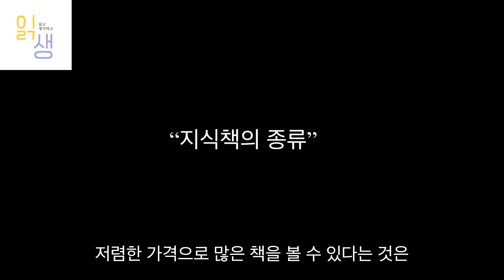초4를 절대 놓치면 안 되는 이유 | 초4 지식책 읽기를 시작해야 합니다 | 전병규 지음 | 클랩북스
★★ 문해력 전문가 ‘콩나물쌤’의 신작 ★★

세상의 지식을 씹어먹을 무기, 지식책 문해력
‘어휘 + 배경지식’ 다지기 위해
반드시 초4 전에 지식책 읽기 시작하라!
어휘와 배경지식이 풍부해 어떤 과목, 어떤 문제를 만나도 쉽게 이해하고 자신감 있게 해결하는 아이 vs 어휘와 배경지식이 빈약해 학년이 오르고 교과 난이도가 어려워질수록 문제에 접근조차 하지 못하고 겉도는 아이. 이 차이는 어디에서 오는 걸까?

초등 교육 전문가이자 문해력 전문가인 ‘콩나물쌤’ 전병규 저자는 이 차이가 단연 ‘지식책 문해력’의 차이라고 말한다. 저자는 이제 제법 많은 부모들이 문해력의 중요성에 대해 인식하고 있지만, 정작 성적과 직접적으로 연결되는 것은 ‘지식책 문해력’이라고 강조한다. 지식을 담은 모든 글을 통칭하는 ‘지식책’ 읽기를 통해 ‘이야기책’에서는 절대 얻을 수 없는 학문 어휘를 늘리고, 해당 분야의 배경지식을 쌓아가며 문해력을 높이면, 교과 공부는 저절로 재밌고 쉬운 것이 된다. 공부를 잘한다는 것은 다름 아닌 학문 어휘를 많이 안다는 것이며, 탄탄한 배경지식은 새로운 지식을 이해하고 흡수할 수 있는 양을 확보해 준다.

특히 지식책 읽기를 늦어도 ‘초4’ 전에 시작해야 한다고 강조한다. ‘초4’는 초등 저학년에서 고학년으로 넘어가는 기점이자 이제껏 배운 읽기, 쓰기, 사칙연산을 바탕으로 본격적인 학업이 시작되는 시기. 교과서가 훨씬 어려워지고, 심지어 공부를 포기하는 아이들이 나오는 ‘초5’가 되기 전에 반드시 책 속의 방법을 익혀야 하는 이유이다. 더불어 ‘교과서만으로 충분할까?’, ‘이야기책과 지식책 각각의 효과는?’, ‘듣는 공부와 읽는 공부는 어떻게 다를까?’, ‘시험 지문을 효과적으로 읽는 방법은?’과 같은 질문에 대해서도 오랜 현장 경험과 이론 연구를 통해 명쾌한 답을 제시한다.

[목차]
추천사 지식책 문해력을 갖춘다면
공부, 더 이상 두려울 게 없습니다
머리말 듣는 공부로는 답이 없습니다

1부. 지식책, 반드시 읽어야 합니다

1장. 지식책 문해력이
‘왜’ 중요한가요?
ㆍ 지식책이 무엇인가?
이야기책과 지식책｜지식책의 종류
ㆍ 지식책 문해력이 왜 중요한가?
낮은 문해력과 범죄율｜지식의 양이 폭증하는 시대｜
무엇이든 가능하게 하는 ‘지식책 문해력’
ㆍ 이야기책만으로 부족한 이유
이야기책과 지식책의 균형｜지식책만의 효과
ㆍ 교과서만으로 부족한 이유
교과서의 중요성｜교과서만으로 충분할까?｜교과서의 한계｜
교과서와 지식책의 황금 밸런스

2장. 늦어도 ‘초4’에는 지식책 읽기를
시작해야 합니다
ㆍ 지식책, 언제부터 읽힐까?
‘초2’를 기준으로｜시기를 앞당기는 방법｜
늦어도 ‘초4’에 시작해야 하는 이유｜지식책을 너무 거부한다면
ㆍ 지식책, 어떻게 고를까?
관심을 끄는가?｜이해를 돕는가?｜내용은 정확한가?
ㆍ 어휘 수준을 빠르게 확인하는 법
다섯 손가락 법칙
ㆍ 이야기책과 다른 지식책 이해하기
텍스트 효과｜문체의 종류｜문체별 장단점
* 분야별 추천 지식책 *
“이 책으로 바로 시작하세요!”
그림책｜종합｜인문 · 사회｜수학 · 과학

3장. 지식을 쏙쏙 빼내며
읽기 위해
ㆍ 지식의 인식, 이해, 숙달의 과정
뇌가 지식을 학습하는 법｜지식의 인식｜
지식의 이해｜지식의 숙달｜성공적인 학습의 비밀
ㆍ 이야기책보다 지식책이 어려운 이유
배경지식의 차이｜어휘의 차이｜구조의 차이
ㆍ 지식책 문해력을 높이는 확실한 방법
지식책에 대한 접근 늘리기｜이해 전략 익히기
ㆍ ‘학습 읽기’로 실천하는 문해 중심 교육
노동자 교육과 엘리트 교육｜설명 중심 교육과 활동 중심 교육｜
문해 중심 교육이 답이다

2부. 지식책, 이렇게 읽어야 합니다

4장. 지식책으로
생각하고 정리합니다
ㆍ 지식과 생활 연결하기
생활 속에서 지식 발견하기｜ 지식과 생활 연결하기
ㆍ 배경지식 확장하기
배경지식 활성화｜배경지식 추가
ㆍ 단어 의식 키우기
어휘력의 마태 효과｜말놀이｜단어에 대해 대화하기｜단어 체크하기
ㆍ 어휘 습득하기
어휘 추론 전략의 필요성｜문맥 활용 추론｜형태 분석 추론
ㆍ 어휘 학습하기
한자어 분석하기｜올바른 한자어 학습법｜어휘 범주화
ㆍ 시각 자료 살펴보기
시각 자료 관찰하기 연습 4단계
ㆍ 텍스트 분석하기
인식과 이해 분리하기｜도형이나 기호로 표시하기｜텍스트 분석 사례｜
텍스트 분석의 장점
ㆍ 텍스트 구조화하기
텍스트 구조화의 필요성｜책 전체 구조화｜본문의 구조｜텍스트 구조화 실습
ㆍ 그래픽 조직자로 정리하기
그래픽 조직자의 종류｜그래픽 조직자 활용법｜그래픽 조직자의 효과

5장. 지식책으로
묻고 답하고 씁니다
ㆍ 사실 질문하기
학습은 연결이다｜사실 질문 세 가지｜사실 질문 시 주의점
ㆍ 생각 질문하기
키워드 질문법｜생각 질문 실습하기｜생각 질문 시 주의점
ㆍ 하브루타 하기
최고의 독서법, 하브루타｜하브루타의 4단계｜하브루타 시 주의점
ㆍ 메모하기
메모 · 노트 쓰기 · 글쓰기의 차이점｜메모의 효과｜메모의 방법
ㆍ 노트 쓰기
서울대생이 노트를 쓰는 이유｜구분하기 쉽게 쓰기｜
체계적으로 쓰기｜내용 파악이 쉽게 쓰기
ㆍ 글쓰기
글쓰기는 질서다｜배우기 위한 글쓰기, 학습 쓰기｜
학습 쓰기의 방법｜학습 쓰기 시 주의점

6장. 지식책으로
제대로 공부합니다
ㆍ 지식그림책 공부하기
읽기 전｜읽기 중｜읽기 후
ㆍ 학습만화 공부하기
ㆍ 국어 시험 지문 공부하기
ㆍ 수학 교과서 공부하기
읽기 중｜읽기 후
ㆍ 사회, 과학 지식책 공부하기